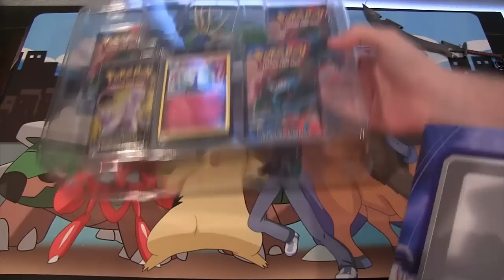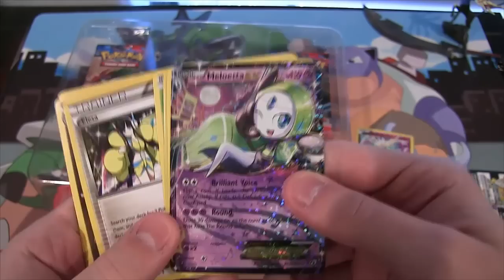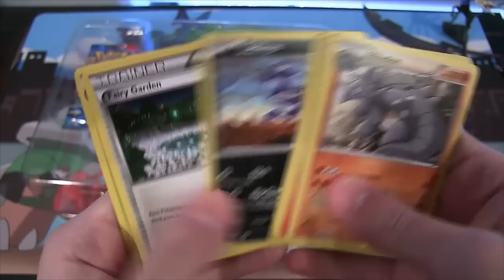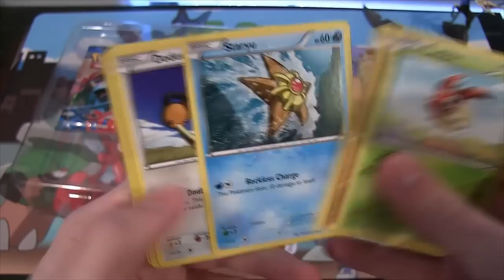Pokemon XY Xerneas Collection Box Opening